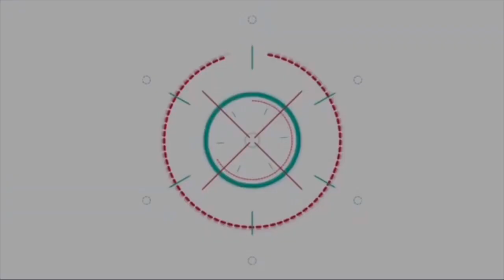“เจษฎ์ - เชอร์รี่” ร่วมยินดี The New Era of World Class Medical Aesthetic Laser ฉลอง 10 ปี AESLA